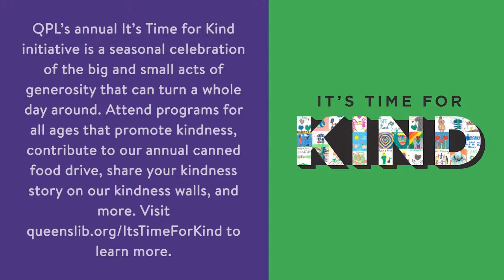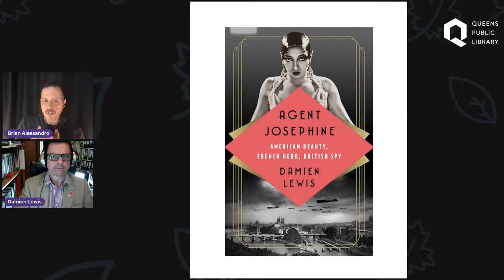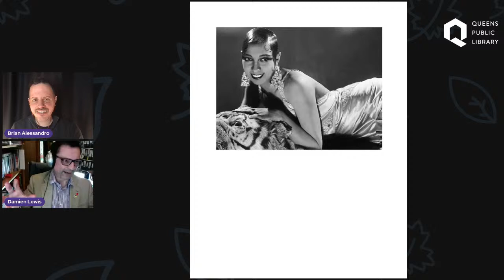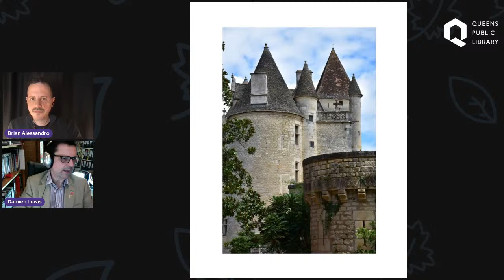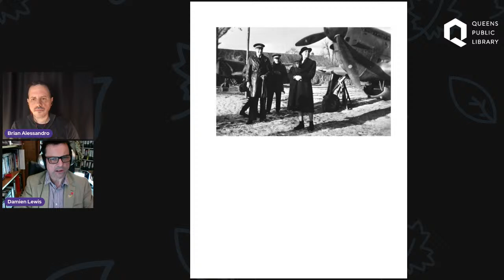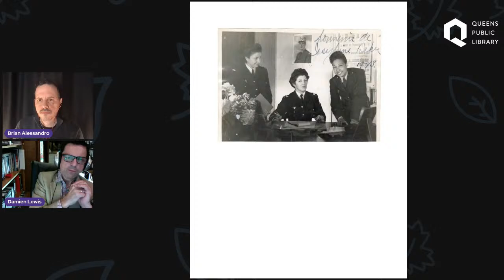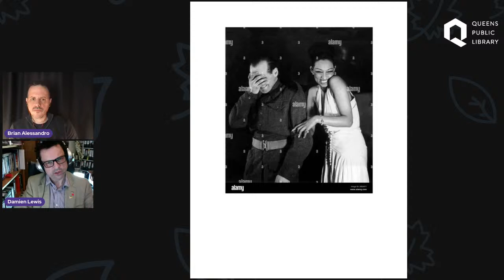Culture Connection: "Agent Josephine: American Beauty, French Hero, British Spy" with Damien Lewis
In “Agent Josephine,” bestselling author and filmmaker Damien Lewis uncovers the little-known history of dancer, singer, and actress Josephine Baker: she was also an Allied spy in occupied France.

During World War II, as a member of the French Nurse paratroopers—a cover for her spying work—Baker participated in numerous clandestine activities and emerged as a formidable spy. In turn, she was a hero of the three countries in whose name she served—the U.S., France, and Britain.

Damien Lewis’s books have been translated into over forty languages worldwide. For decades, he worked as a war and conflict reporter for the world’s major broadcasters, reporting from across Africa, South America, and the Middle and Far East, winning numerous awards. This Culture Connection conversation will be moderated by Brian Alessandro.